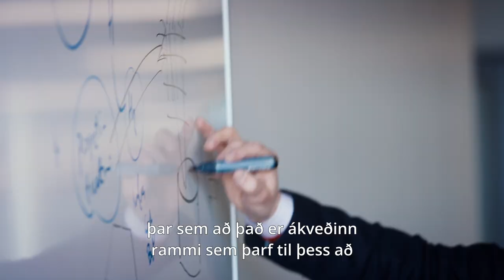MPM-námið | Viltu stýra flóknari verkefnum?